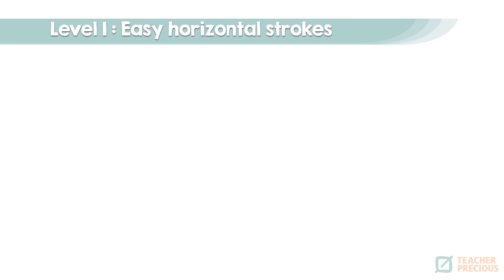Sunrise Silhouette Online Course Preview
A preview of my ONLINE COURSE on Sunrise Silhouette Watercolor Painting. It is an introductory course for teaching watercolor painting to kids of all abilities. It also includes strategies for parents and teachers on how to modify and differentiate mixed-media art activities.

You can learn the FULL step-by-step tutorial from my online course

In this course, you'll learn:
-The 7 basic watercolor techniques and how to teach them to kids
-Strategies on how to modify and differentiate activities for children with special needs
-How to teach four Sunrise Silhouette painting activities
-How to appreciate art: What to look for, how to comment, and give feedback on a child's artwork

If you want feedback on your work, my website has a platform where you can post and share your work so I can give my comments.

It is a safe space to share your progress and art experiences, especially for parents who have children with special needs. I would love to see the unique works and ideas of your child. Challenges in art are also welcome. My fellow SPED-ART advocate, Teacher Don Grajo and I will try our best to help.

Teacher Precious Jewel Gamboa is a special education art teacher who advocates positive change in people's lives through Art. She received her Diploma in Art Education from Nara University of Education in Japan as a scholar of the Monbusho Japanese Government Teacher Training Program. She graduated cum laude from the University of the Philippines, Diliman, with a degree in Secondary Education, major in Special Education. She also took Fine Arts major in Visual Communication in the same university as her second degree to learn the fundamentals of art and design. In 2010, Teacher Precious ranked 6th place in the Licensure Exam for Teachers (L.E.T.) major in Physical Sciences.

Since 2013, she has been advocating art and creativity as an essential tool in the teaching and learning process by working with different organizations by conducting workshops for students and teachers. She was an art coach and LET review lecturer at MindGym Philippines where she held the first art workshop for teachers. She's the incoming secretary-general of the Philippine Association of Japanese Government Scholars (PHILAJAMES), a member of the International Society for Education through Art (INSEA), and former head of the UP Artists' Circle. She and her fellow advocate, Teacher Don Grajo are also part of the Philippine Art Awards' Art Teach Program (PAAFI), where they equip and empower public school teachers through their art workshops around the Philippines.

She was the former Art Teacher and Program Leader of the Visual and Performing Arts in One World School. In 2017, she helped develop the artistic potential of children of all abilities through the Nilay Art exhibit in Nova Gallery Manila. She showcased the students' strengths, interests, and unique process of creating art, emphasizing authenticity and self-expression, recognizing that all are capable of contributing to society.

Teacher Precious aspires to improve the quality of Art Education in the Philippines by empowering students, parents, and teachers through Art.